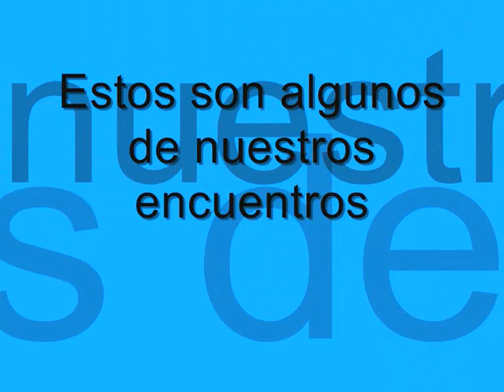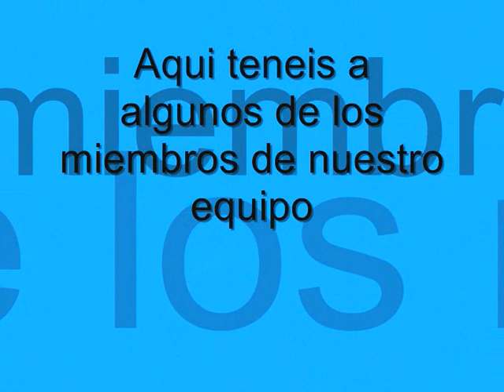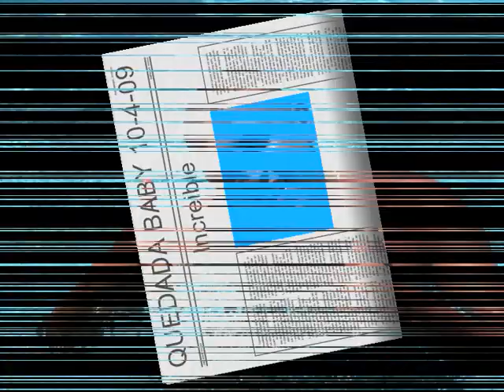Babys, equipo de snooker de gamezer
Este es el video del mejor grupo de gente qu se ha conocido a traves de la red